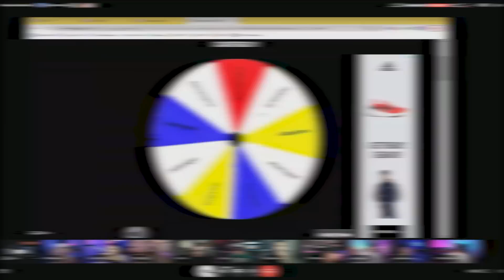El Último Streamer en pie GANA 🏆 | ft. Esos 4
¡Hola, estimado usuario promedio!
El dia de hoy les traigo un video con @Mrdedreviil y con @JuanSGuarnizo en el que hosteamos una dinamica con diferentes retos para los streamers...
El ganador se llevo muuucho dinero $

Código Barca en Fortnite y Rocket League!